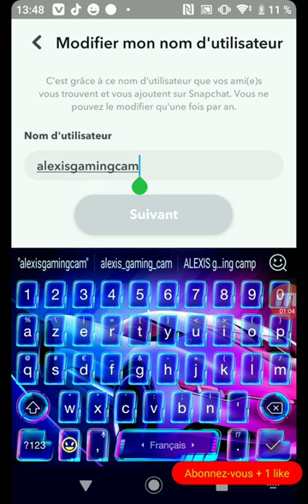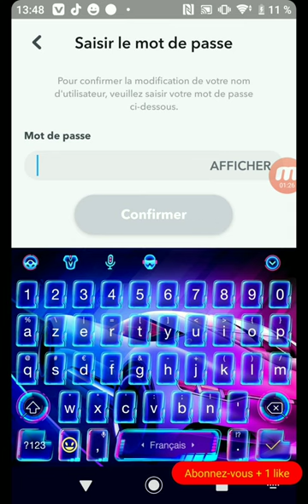COMMENT CHANGER SON NOM D'UTILISATEUR SUR SNAPCHAT